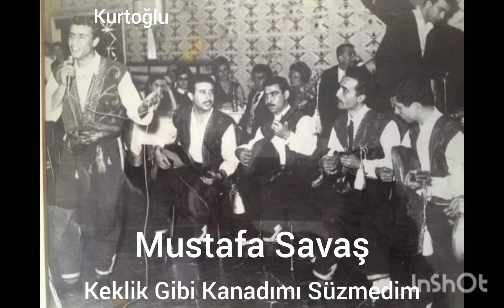MUSTAFA SAVAŞ-KEKLİK GİBİ KANADIMI SÜZMEDİM.